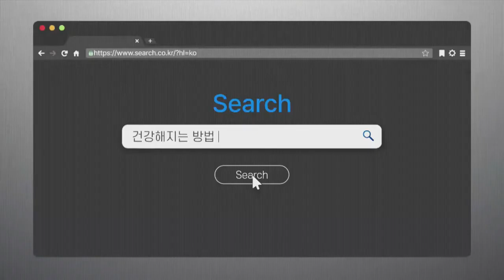믿을 수 있는 영양제, 어떻게 찾지?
안녕하세요^^  유사나 지상부부TV 입니다.
코리아 다이아몬드 디렉터 Dimond Dirertor

지금보다 더 나은 삶을 원한다면, 더 나은 도구를 선택해야한다!!
정확히 깨닫고 선택한 도구가  그녀와 가족의 삶을 바꿔놓았습니다.
부자 마인드를 갖추고 끝없이 도전하는 삶!!

여러분이 선택한 도구는 무엇입니까?
그리고 그 결과는?
그 결과가 만족스럽지 않다면
지금 해당 영상을 통해서 점검해 보시길 바랍니다!

** 유사나 usana 간단 회원가입

정말 똑똑하고 현명한 소비자라면?
평생 가입비 2만원으로 캐시백 까지 받는것이 이득아닐까요?
신용카드도 해년마다 연회비를 내는데,
정말 단 한번 2만원이면 OK 선택은 여러분께

추가수입 만들기 관심있으시면 바로 알아보세요.
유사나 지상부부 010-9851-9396